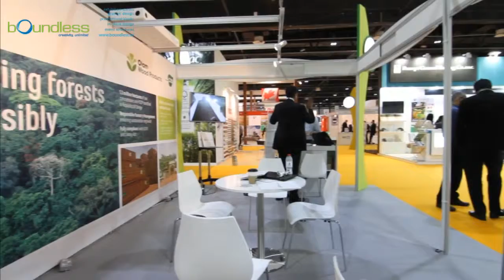OLAM at Dubai WoodShow 2017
OLAM is another first time client. Thank you for trust! We're very happy to serve you.